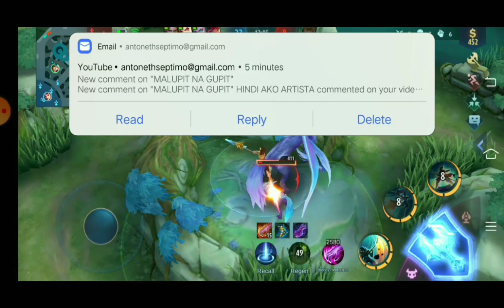LEGENDARY ZILONG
zilong ang favorite hero ko sa mga nagtatanung jan naglalaro lang po ako para gumawa ng content